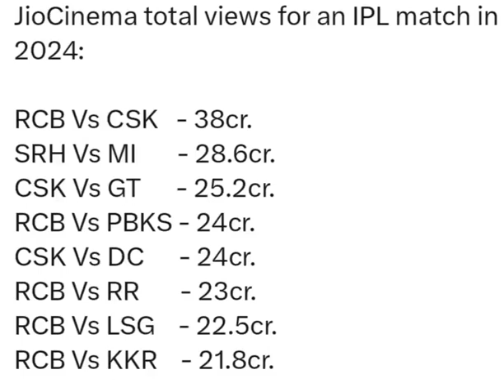JioCinema total views for an IPL match in 2024